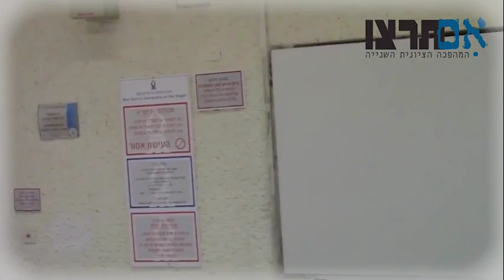ד"ר קידר בהרצאה מרתקת:המאבק על ירושלים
הרצאה מרתקת של ד"ר מרדכי קידר באוניברסיטת בן-גוריון במסגרת "התכנית למחשבה ציונית" תשע"ז, מטעם תנועת "אם תרצו".
ח' בניסן תשע"ז, 4.4.17.